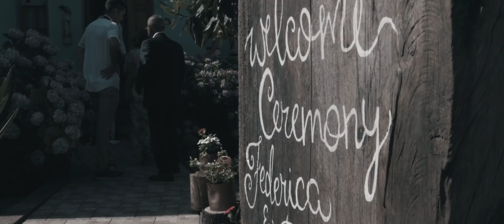Short Wedding Film Federica e Dario